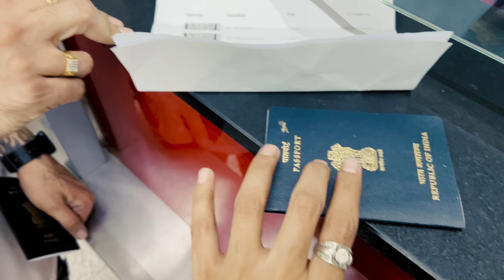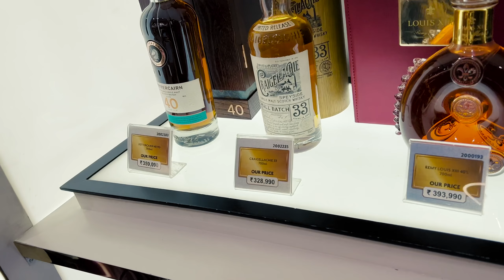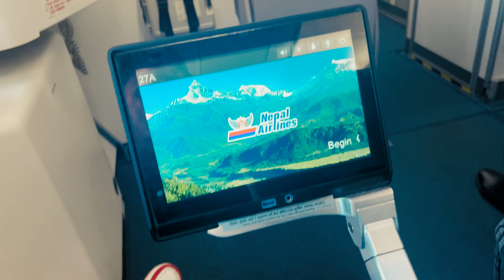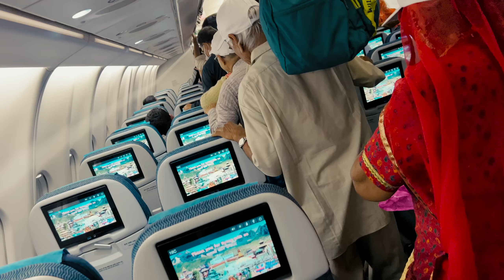Delhi to Nepal || kathmandu || nepal airline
Hlo
Bhais and Bros
 In this vlog
I boarded in plane first time
For explore the capital of nepal
And attending the 10th tattoo convention in nepal
Lalitpur